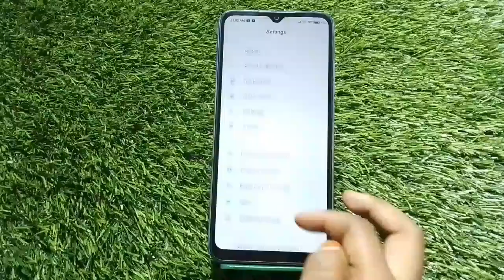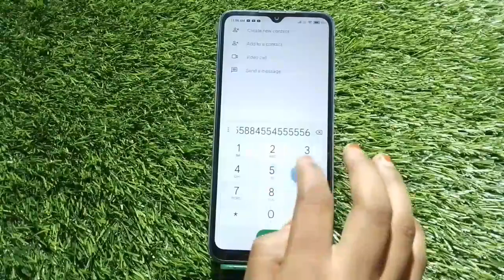Dailpad Tone Enable In Redmi A1,Dailpad Tone Setting,mHow To Enable Dailpad Sound In Redmi A1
Redmi A1,Dailpad Tone Enable In Redmi A1,Me